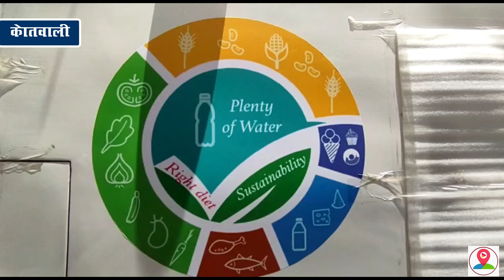Moradabad खाद्य विभाग की टीम ने व्यापारियों के सहयोग से फूड सेफ्टी वाहन से खाद्य पदार्थ के लिए नमूने